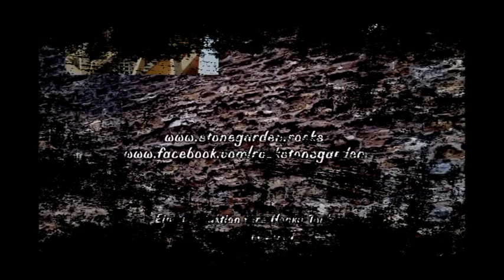Stonegarden - True Love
Stonegarden ist eine am amerikanischen Folk orientierte Blues-Rockband mit den Mitgliedern Erik Grießmann (Gitarren, Gesang, Bluesharp), Thorsten Stegmann (Bass) und Hannes Gerber (Schagzeug und Gesang). Erik Grießmann gründete die Band mit seinen befreundeten Musikerkollegen 2014. Die Bandphilosophie ist selbstgemachte Musik zu spielen, abseits von Kommerz und Mainstream.